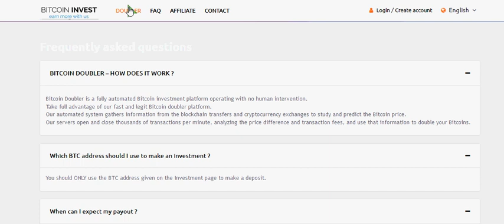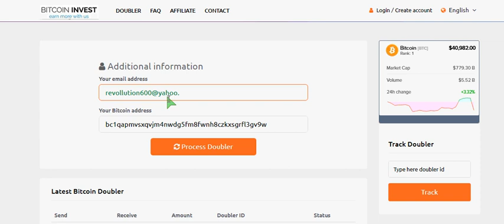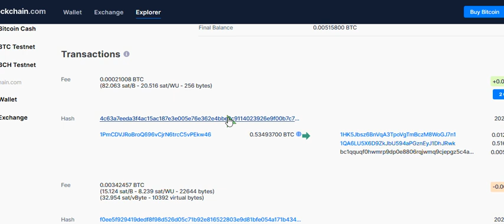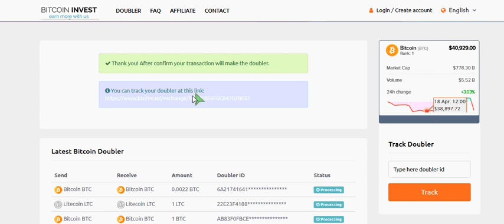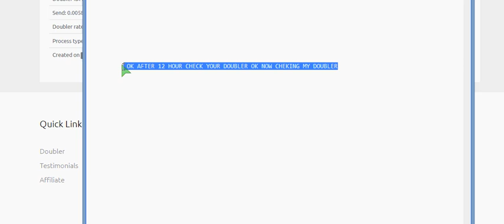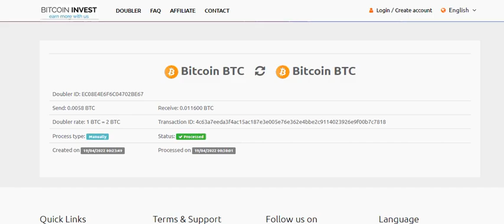Bitcoin Doubler 2023 online bitcoin-investment.shop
bitcoin-investment.shop